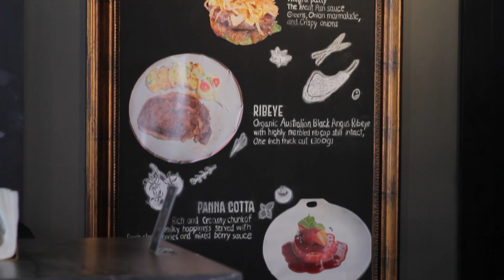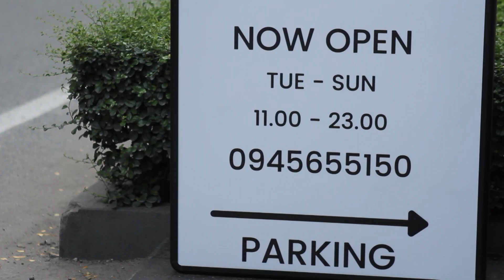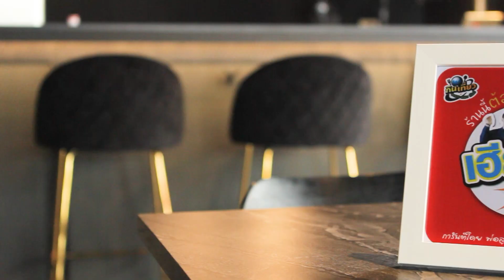The Meat pan อาหารแนวยูโรเปียน | HIGHLIGHT กินเที่ยว อะราว เดอะ เวิลด์ l 27 มี.ค. 65 l GMM25